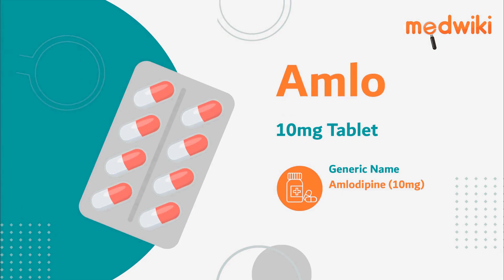Amlo 10mg Tablet | Uses, Work and How to take.